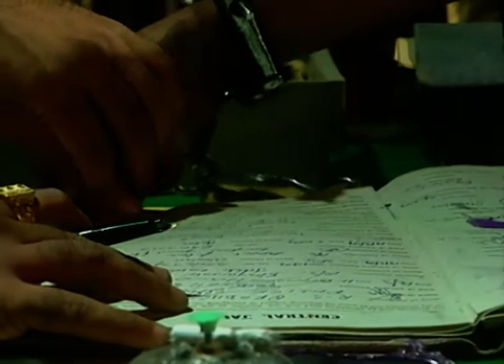Naya Daur | Ep.31 | Ramlochan से कौन मिलने आया है university में? | Full Episode | ZEE TV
Show Name : Naya Daur
Producer/Star Cast : Vijay Raj,Irrfan Khan,Sanjay Mishra
Episode No : 31